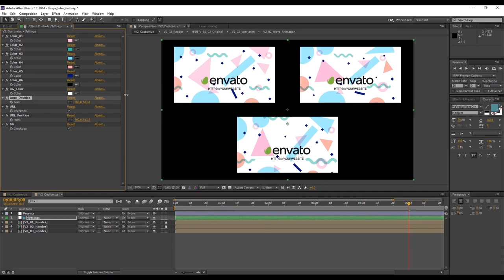Design Logo Animation Pack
n the project are included 3 different but equally stylish, vibrant and dynamic animated openings that will make memorable your logo, brand or any other content! In each of the three styles you can choose 4 color options or adjust the color how you like. You can easily change the colors in just one simple step. Changing of the logo and the text it’s also very simple. You don’t need any Advance knowledge of After Effects in order to use this Logo Animations. Even if you never worked with the After Effects you can watch the video tutorial and complete the job.